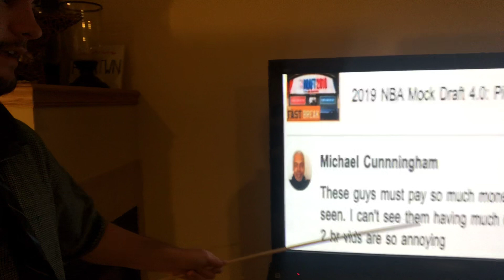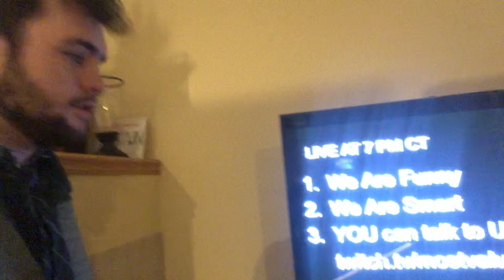FULL 2 ROUND MOCK LIVE ON TWITCH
TONIGHT AT 7:30 PM CT WE WILL BE LIVE ON TWITCH.TV/MOSTVALUABLEPODCASTS WITH A FULL 2 ROUND MOCK DRAFT WITH TRADES! IM SO SORRY FOR THIS CONTENT, YOU CAN TELL I TRIED WAY TOO HARD!